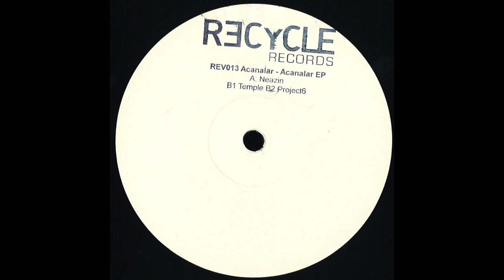Acanalar - Neazin (Recycle Records)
3 awesome Minimal-Techno-Microhouse tracks from Acanalar,
UK based DJ / Producers Benjamin Clarke & Connor Hillery.
Already supported by Rich NxT and Seb Zito, vinyl only.